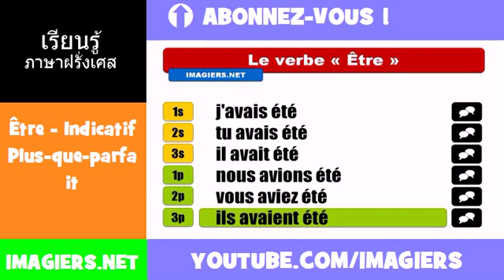คำกริยาภาษาฝรั่งเศส = Être = Indicatif Plus=que=parfait